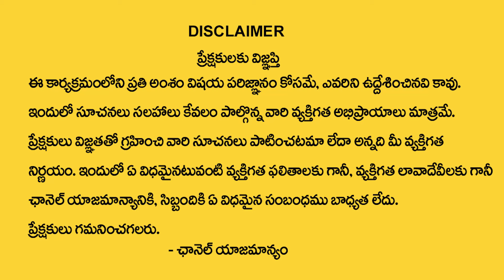రేపే మహా శివరాత్రి పట్టిందల్లా బంగారమే | Mahashivaratri in Telugu | Nandhibatla Srihari Sharma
Watch►రేపే మహా శివరాత్రి  పట్టిందల్లా బంగారమే | Mahashivaratri in Telugu  | Nandhibatla Srihari Sharma